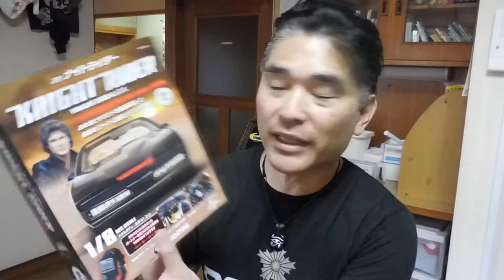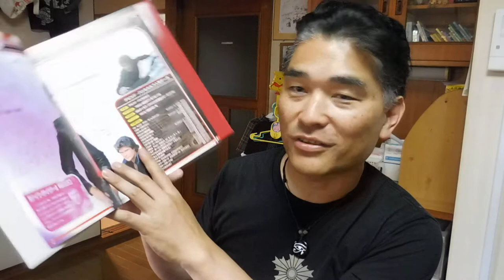【隠居TV】ナイトライダーが届いた！